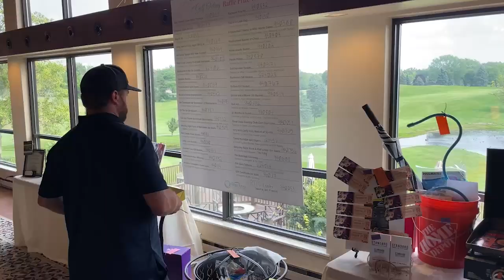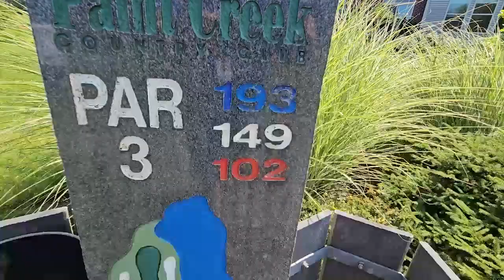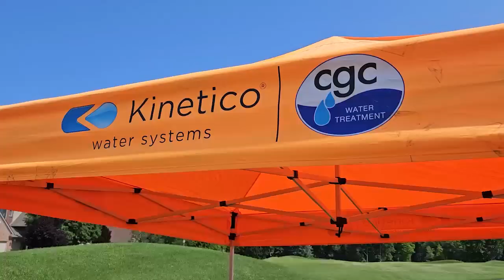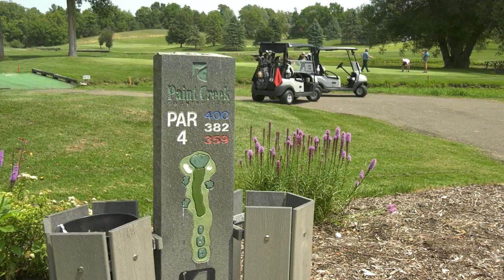Orion Area Chamber of Commerce: Golf Outing 2023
The Orion Area Chamber of Commerce hosted their biggest fundraiser of the year. ONTV brings you the highlights of this successful event.